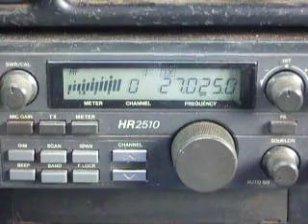03-26-2010 ModSquad Skippy 41 Triple8 200 211